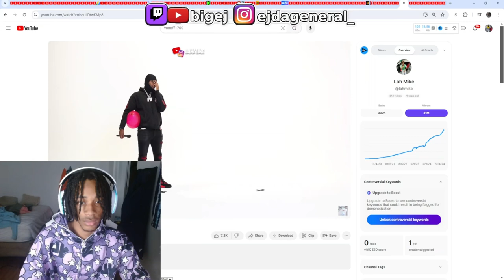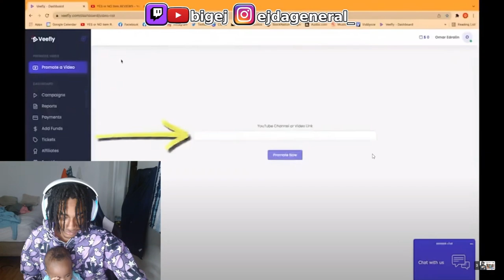20 Women Vs VonOff1700... ( They Was Trolling Him😂) Pt1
20 WOMEN VS 1 DRILL RAPPER: VONOFF1700 Reaction
vonoff1700
vonoff1700 reaction
vonoff1700 20 vs 1
vonoff1700 20 vs 1 lah mike
vonoff1700 20 vs 1 reaction
20 women vs vonoff1700
20 women vs vonoff1700 reaction
vonoff1700 vs 20 women reaction
20 women vs 1 rapper vonoff1700
20 women vs 1 drill rapper vonoff1700
20 women vs rapper vonoff1700
ejlive
20 women vs 1 rapper vonoff1700 reaction
vonoff1700 vs 20 females
20 v 1 vonoff1700
20 vs 1 vonoff1700
vonoff1700 balloon pop
vonoff1700 banned from new york
reaction